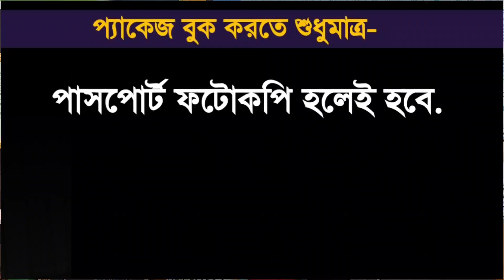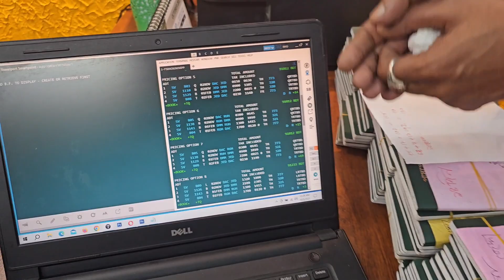আবারো ধামাকা" মাত্র কয়েক ঘন্টার জন্য ভাই।জলদি